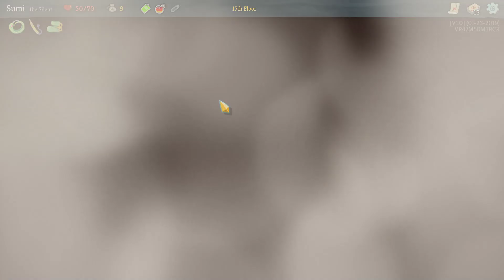Sumi Plays: Slay the Spire (Episode 5 - Persistence)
The game I'm playing is called Slay the Spire.